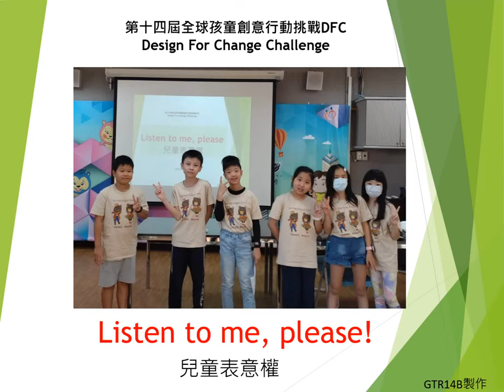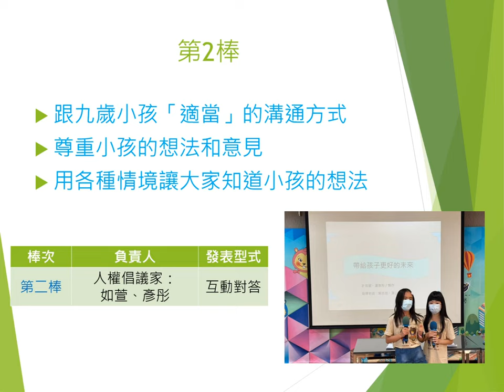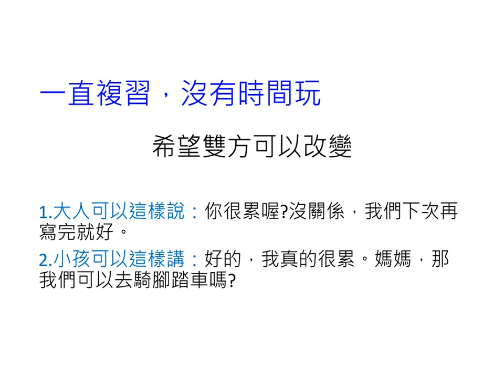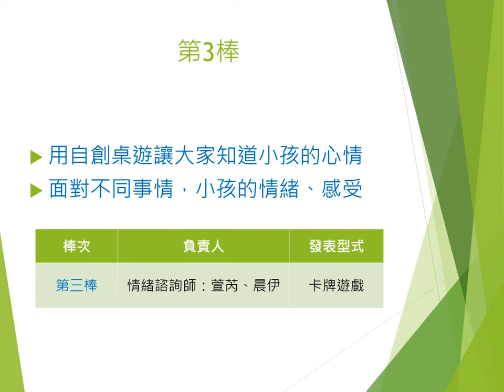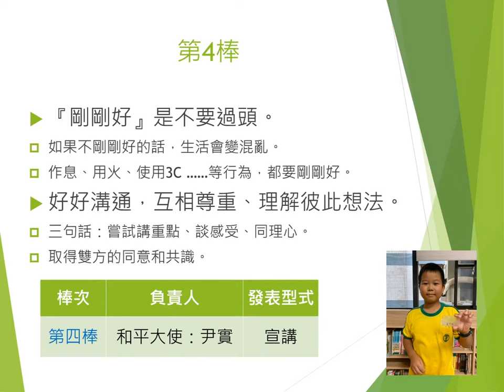CHI 20240268 Listen to me, please兒童表意權